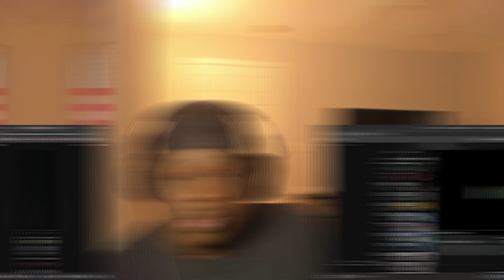Lucki Will NEVER Disappoint Me..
LUCKI - All Love (Directed by Cole Bennett) REACTION